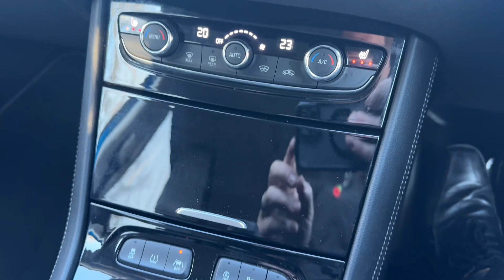Vauxhall Grandland-X 1.2 Turbo SRi Nav Automatic 5 Door Petrol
A fantastic Automatic vehicle to choose for your next used car with great height for getting in and out of. The Grandland X is full of extras including Heated Front Seats, Blind Spot Information System, Satellite Navigation, Apple Car Play / Android Auto, Rear Privacy Glass, Dual Climate control, Autolights / Wipers, Heated Steering Wheel, Stop / Start Technology, Parking Sensors front and rear and Lane Keeping aid. Complete with a 6 Month Warranty & 6 Months Recovery.